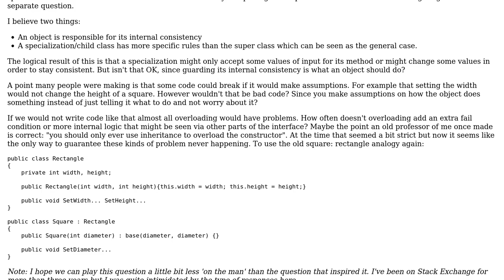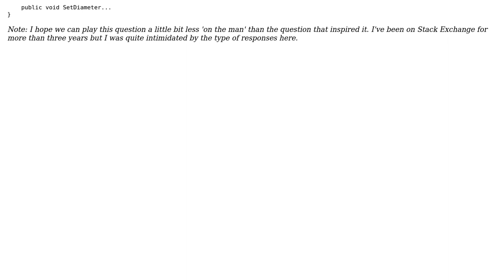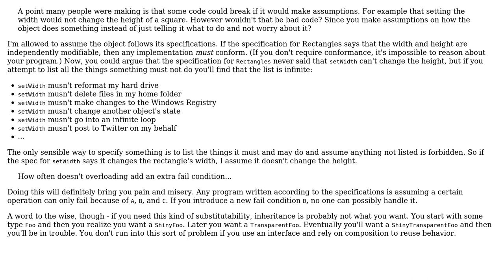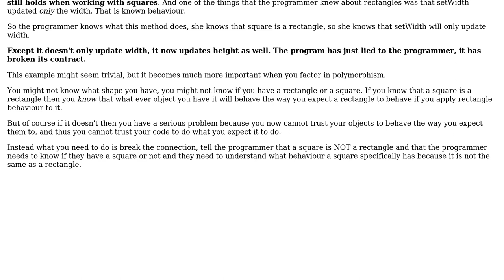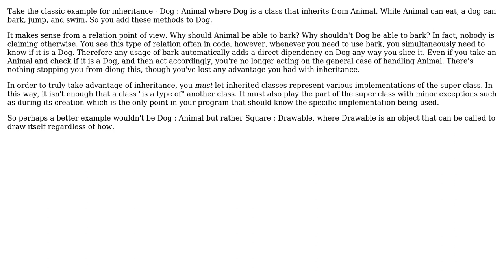Software Engineering: Is inheritance that adds rules bad? (4 Solutions!!)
Software Engineering: Is inheritance that adds rules bad?

With thanks & praise to God, and with thanks to the many people who have made this project possible! | Content (except music & images) licensed under CC BY-SA | Music | Images & others | With thanks to user Roy T. user Neil user Karl Bielefeldt user Doval user Cormac Mulhall and the Stack Exchange Network Trademarks are property of their respective owners. You are responsible for your own actions.